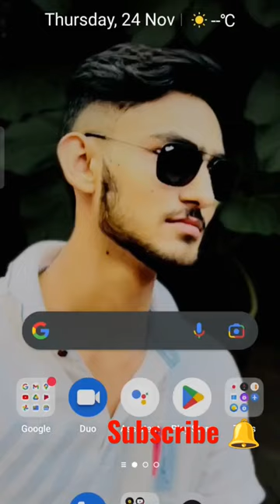how to hide app in realme phone narwazo 30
redmi note 12 explorer
redmi note 12 explorer edition
note 12
trakintech
redmi note 12 trakintech
tech santos
techsantos iPhone 14
Ohio State Buckeyes
Ohio State Buckeyes vs. Texas Tech Red Raiders
Texas Tech Red Raiders
ask gcn tech
askgcntech
question
questions
cycling questions
bike questions
cycling tips
cycling advice
advice
maintenance
upgrades
bike upgrades
helium
bike tyres
bike tires
inner tubes
used bike
rim brakes
disc brakes
ceramicspeed
GCN Tech
GCNTech
GCN
GCN Cycling
Bike Tech
Cycling Tech
Cycling
Pro Cycling
bike tech
cycling tech
cycling
tech
road
bike
bicycle
ask gcn
gcn tech clinic
tech clinic
clinic
ѡ
4888
Ҫ
Ҁ
Ѿ
Ӑ
ಅ
gc21s
c1
ꔈ
ꗶ
ᠫ
ፕ5
ଙ
ው
ꖐ
f3
ළ
ꚢ
dawid
dawid does tech stuff
PC
gaming
intel
AMD
Corsair
Gaming
Game
Computer
Gaming PC
David Does Tech Stuff
DDTS
Tech
Stuff
David
Linus
Linus Tech Tips
Windows
Microsoft
CoolerMaster
DeepCool
bequiet!
Technology
cloud gaming
streaming
xbox
playstation
sony
Windows OS
GPU
Nvidia
gaming laptop
laptop
gaming computer monitor
monitor
Nvidia GeForce RTX
sidearm-upload
Intel
13900K
Core i9
Ryzen 9
7950X
CPU
Processor
High-End
PC Build
Computer Build
RTX 4090
Seasonic
TrakinTech
Trakin Tech
redmi note 12 explorer edition review
redmi note 12 explorer edition unboxing
redmi note 12 pro explorer
redmi note 12 explorer edition specs
redmi
xiaomi 12i hypercharge
xiaomi 12i
tech news
news
technews
telugu news
news live
whatsapp news
whatsapp new update
whatsapp news features
trending
youtube trending
trending videos
videos
telugu videos
telugu trending
GPay
WhatsApp Pay
Amazon Alexa
Trump
Kia Cars
VIVO X90
Samsung Black Friday Offers
black friday
cmu
cmu professor
henny admoni
henny admoni cmu
innovation
ott tech support
professor
questions about robots
robot questions
robot support
robotics questions
robots questions wired
robots take over our jobs
robots tech support
tesla optimus
tesla robot
tesla robots
will robots take over our jobs
wired
wired robots
wired tesla robot
MobileTechReview
Lisa Gade
best tech 2022
2022 holiday laptop to buy
buyer's guide
gaming laptops
best smartphones 2022
tablet for holidays 2022
best smartwatch
best cameras 2022
hsn
raul
v-tech
kefir
kámfor

klub
beléd estem
majka
horváth tamás
bsw
t danny
bruno
hungarian music
magyarország
inez
Trakin tech
Type-C Policy in India
TV on mobile
Direct to mobile broadcasting
infinix
oneplus nord
oneplus
mobile ban for teenagers
mobile ban
iPhone
iphone 15
iPhone 15 pro
vivo
vivo x90 pro+
vivo x90
moto x40
moto
oneplus ace 2
xiaomi 13
xiaomi 14
samsung one UI 5.0
oneui
sanpdragon 8 gen 2
samsung black Friday sale
realme 10
realme 10 4g
CNBC
Mad Money
invest
investing
stock market
jim cramer
cramer
kramer
wall street
lightning round
investment strategy
retirement
prison architect
prison architect game
prison architect review
prison architect tutorial
prison architect gameplay
let's play prison architect
prison architect walkthrough
prison architect tips
prison architect gameplay part 1
lets play
let's play
Prison Architect (Video Game)
prison architect gang
prison architect riot
prison architect build
paradox interactive
Psych Ward
cleared for transfer
going green
second chances
perfect storm
gangs
future tech
techathletics
texas
red
raiders
university
ncaa
college
ttu
Lubbock
sports
2019
athletics
satisfying
strangest tech
smallest tech
cheap
nba
basketball